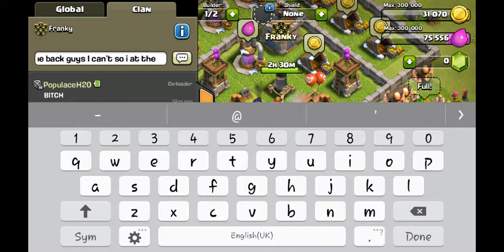CLASH OF CLANS - BIGGER SCREEN